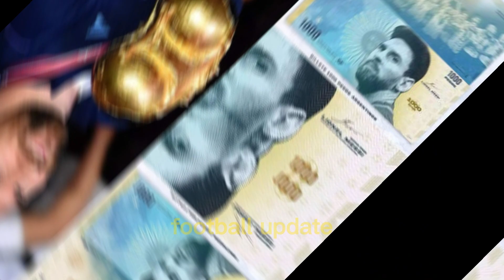This Is SHOCKING😍Lionel Messi's Face on Banknotes? 😍😎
Getty images
Sky Sports